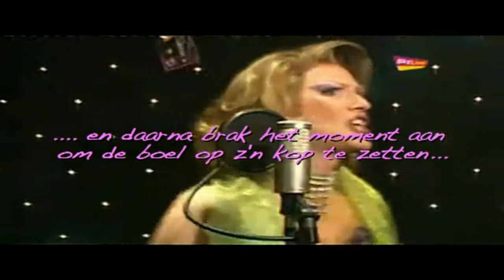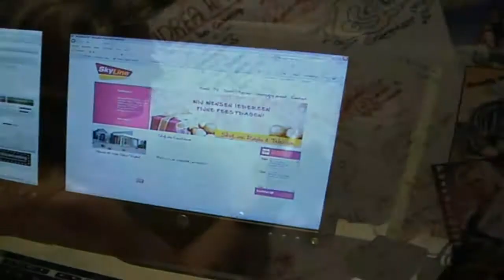Showeventz - Miss Rose Murphy in actie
Hier de eigen opnames van Dragqueen Miss Rose Murphy tijdens de Skyline Countdown Marathon waarbij Showeventz de artiesten verzorgde.
Een geweldige happening met als hoogtepunt het optreden